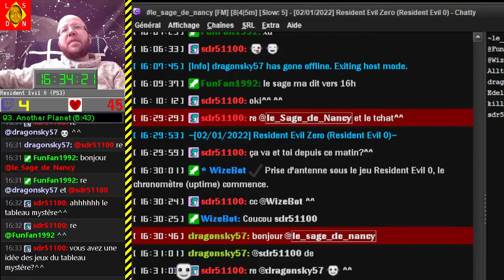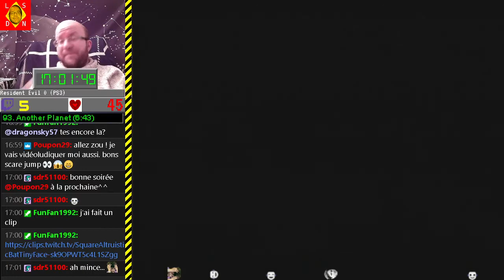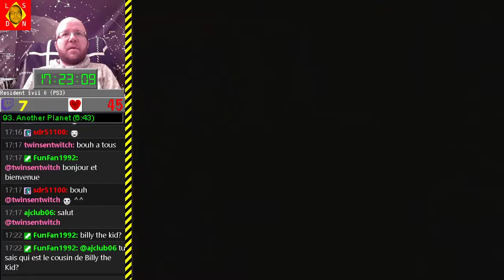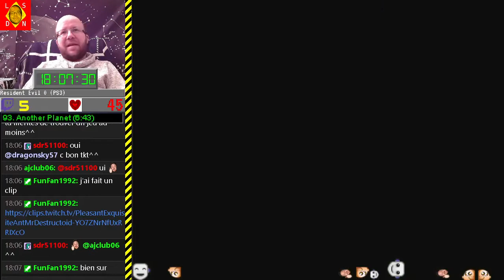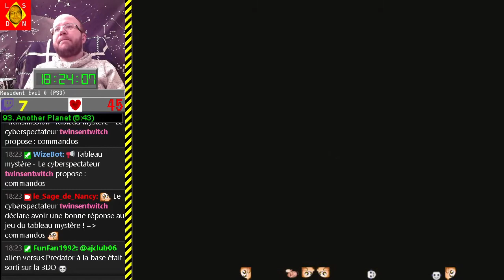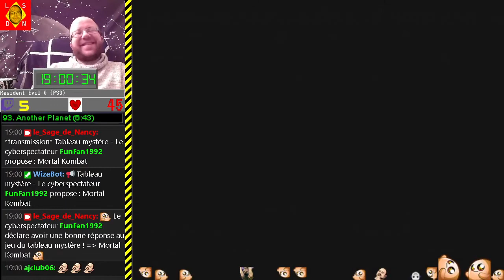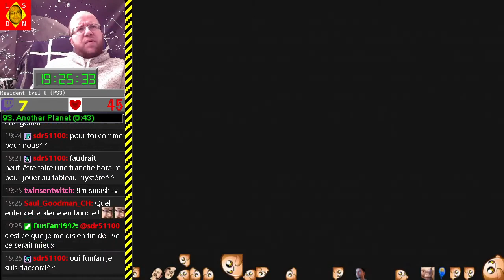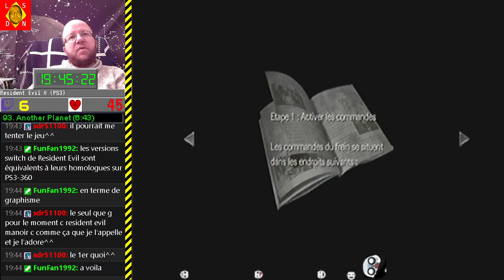[02-01-2022] Resident Evil Zero [LSDN]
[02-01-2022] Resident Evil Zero